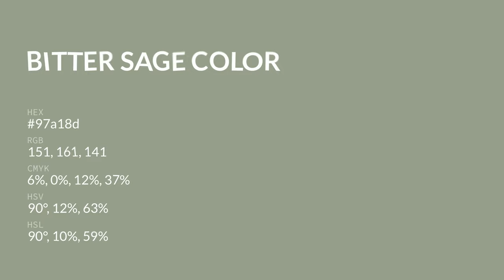Bitter Sage color 97a18d hex color - Green color - Warm color 97a18d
What color is Bitter Sage ? 97a18d hex color - Green color - Warm color 97a18d

Hex 97a18d Color Code is also known as Bitter Sage color.